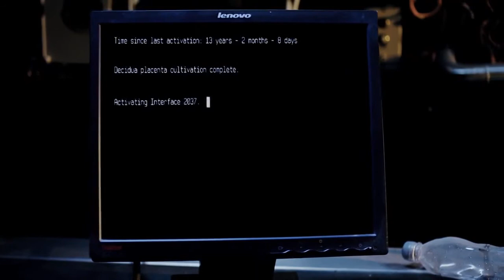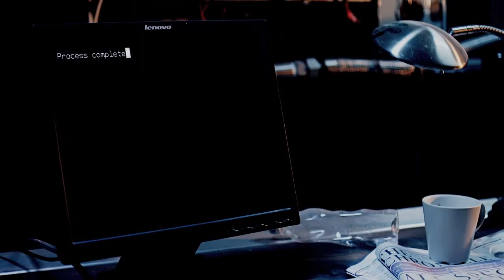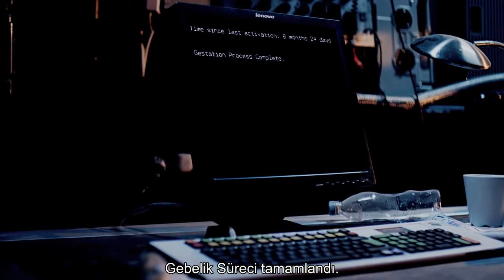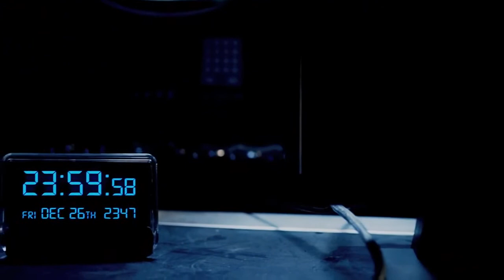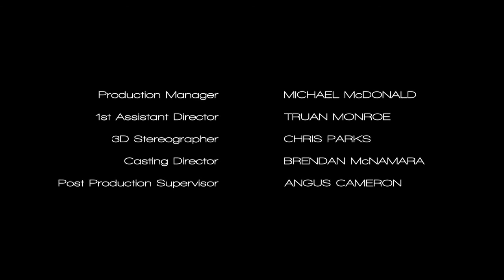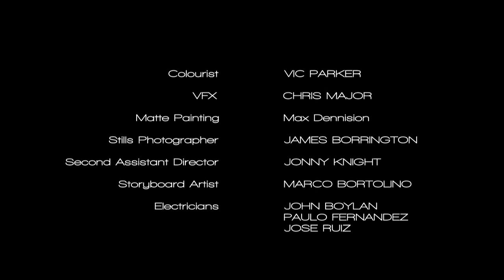Breathe: Kısa Bilimkurgu Filmi (Türkçe Altyazılı)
Yönetmenliğini Liam Garvo‘nun yaptığı bu kısa filmde, tüm insanlık küresel bir salgın sonucu yok olmuştur. Bu post-apokaliptik ve umutsuz manzara içinde, bir hemşire robotun insanlığı tekrar var etme uğraşına şahit olacağız.